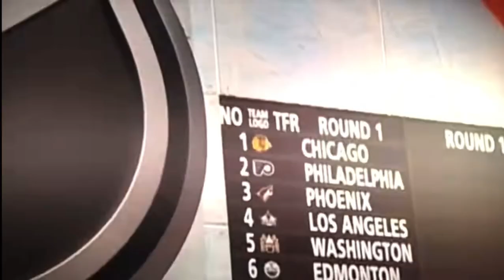Patrick Kane - “Silence”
If you have a request for other types of video styles, or a specific montage of your favorite player, leave them in the comment section below!

If you haven't already, please check out my TikTok account as well, where I post shorter montages!